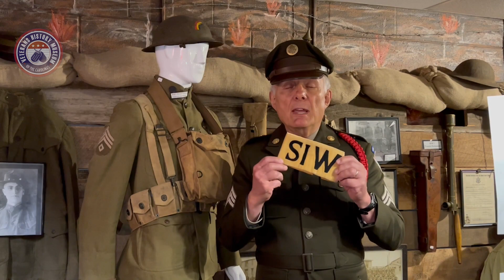SIW is an arm band that soldiers had to wear if they self inflicted a wound during WWI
Volunteer Carl Newman talks about one of the Veterans Museum of the Carolina's rare artifact, the WWI SIW arm band.

During World War I, SIW (Self-Inflicted Wound) armbands were used to identify soldiers who had purposely injured themselves to avoid combat or military service. Soldiers who attempted to fake or exaggerate injuries to escape the dangers of the battlefield were sometimes given SIW armbands as a form of punishment and to signify their actions.

These armbands were often a mark of disgrace, and soldiers who were found guilty of self-inflicted wounds could face disciplinary actions or even court-martial. The exact design and color of these armbands may have varied by military unit or location, but they were generally intended to publicly identify those who had attempted to shirk their duty through self-inflicted injuries.